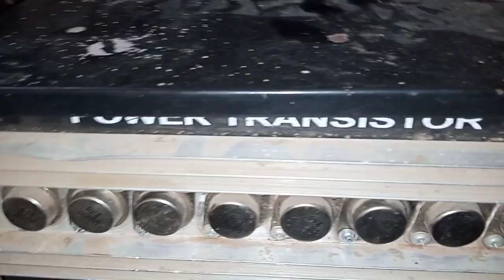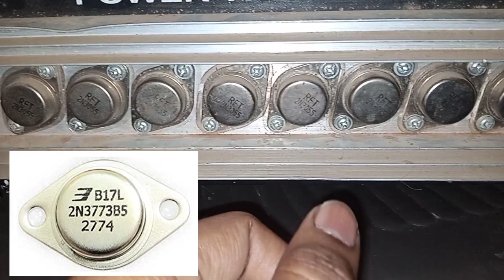Transistor local है या original कैसे पहचान करें,Ak.Electronic's